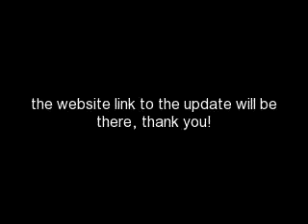link to ERDC Update 4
is the official video update, or got to:
and read the jouranl to get the link, thanks!